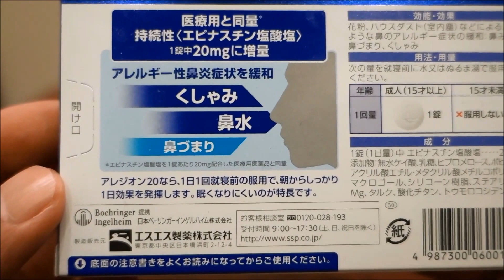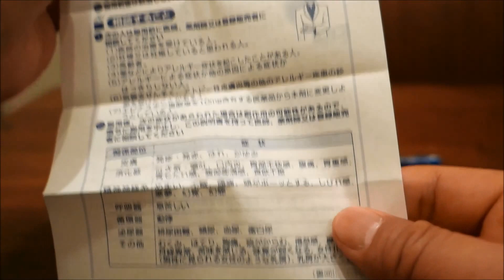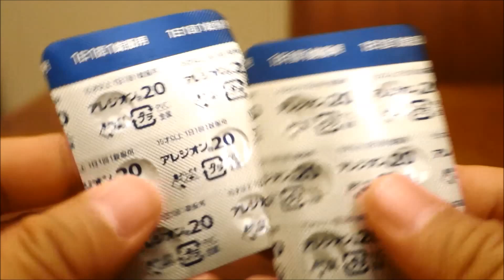SSP : Alesion 20 (Epinastine Hydrochloride 20mg)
エスエス製薬 : アレジオン20　(エピナスチン塩酸塩錠20mg)